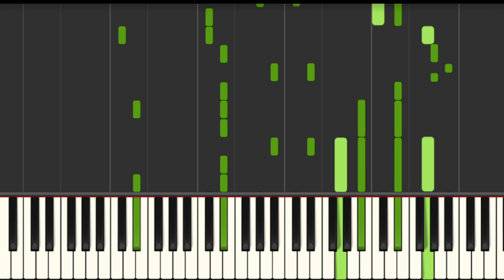My Hero Academia - Make My Story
Hey!! I am JaianMusic a one-man band from Canada. I cover and remix songs from a variety of Anime series and Games, I also podcast about Anime and make original rap music. Welcome to the channel I hope you enjoy yourself.